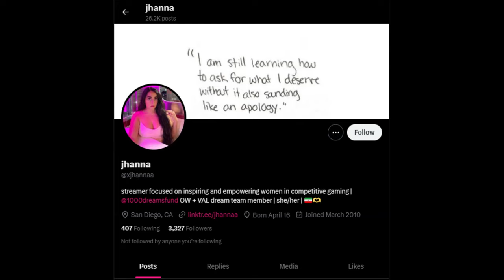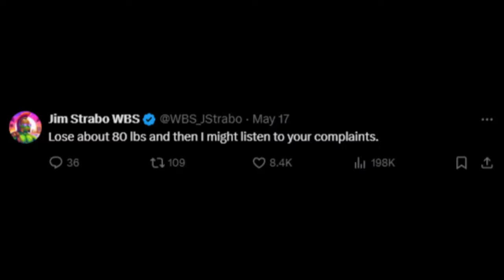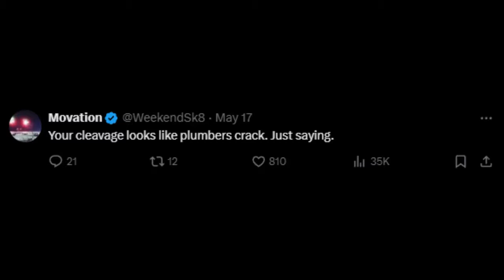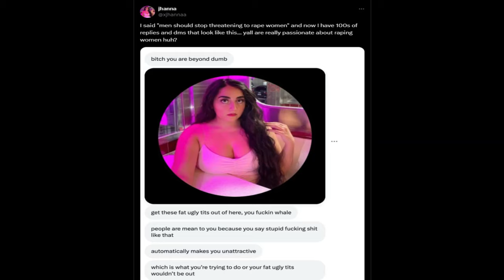"All Men Are Toxic And Are The Problem With Gaming."